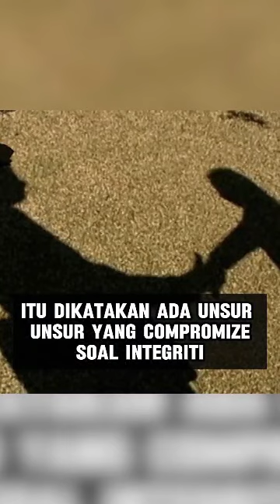KLASIFIKASI ADUAN: AKTA SURUHANJAYA BEBAS TATAKELAKUAN POLIS 2022 (IPCC) PART 1